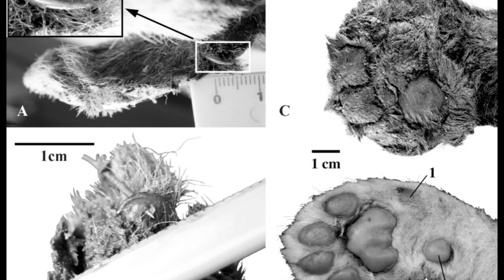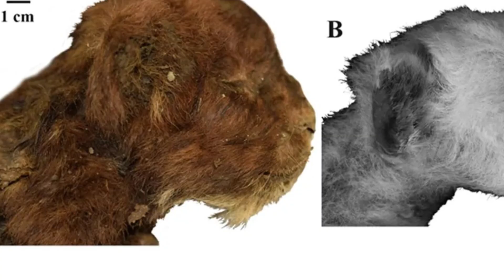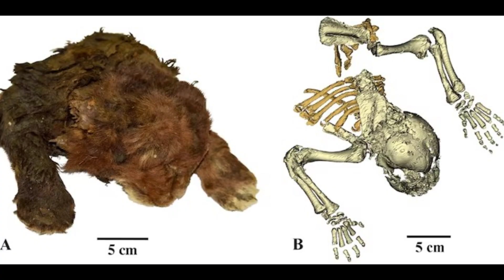Saber Toothed Kittens Were NOT What I Expected!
For some 37,000 years, the soft, furry body of a three-week-old saber-toothed 'kitten' lay cradled by Arctic permafrost, its head, limbs, paws, and torso remaining almost perfectly preserved by the cold.

In 2020, the juvenile's body was recovered from its grave in the Russian republic of Yakutia and examined by a team of researchers whose excitement is palpable in their recently published report.

"Findings of frozen mummified remains of the Late Pleistocene mammals are very rare," the researchers explain.

"For the first time in the history of paleontology, the appearance of an extinct mammal that has no analogues in the modern fauna has been studied."

Remains of long-buried animals are often scattered by predators, scavengers, and the elements, meaning much of our understanding of extinct animals that predate human history is often based on a few bones from here, a few teeth from there.